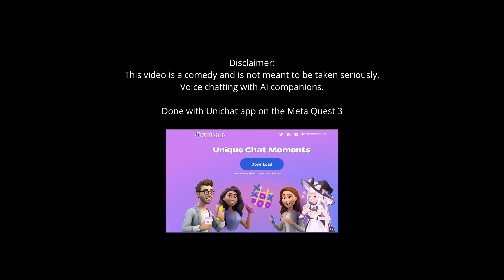Ep. 1: AI Marriage Sabotage — Comedy made with Unichat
First comical episode of me trying to befriend an AI anime waifu using the Unichat VR social app. This video demonstrates the unique social interactions possible with AI companion NPC avatar characters in Unichat on the Meta Quest 3.